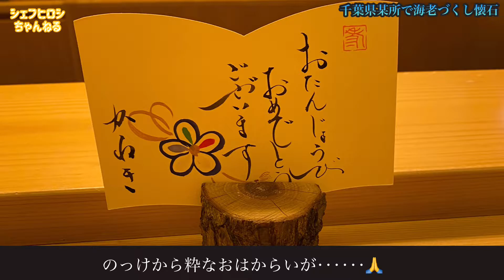【海老懐石】次回は蟹懐石お願いしました